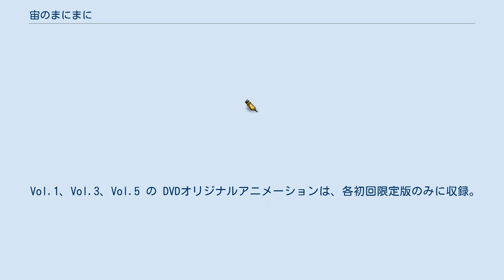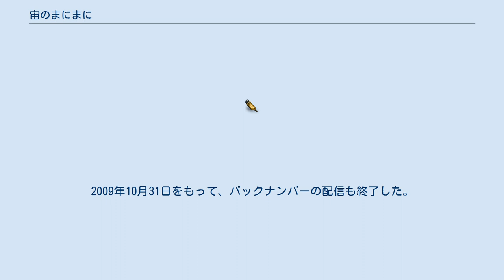宙のまにまに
『宙のまにまに』（そらのまにまに）は、柏原麻実による日本の漫画作品。
漫画雑誌『月刊アフタヌーン』（講談社）にて連載された。
略称は「宙まに」または「まにまに」。
 講談社の『月刊アフタヌーン』2005年11月号より2011年8月号まで連載。
本編とは別に、2011年9月号で番外編となる「青春の光（マボロシ）編」を掲載。
 コミックスは2006年6月23日にアフタヌーンKCより第1巻を刊行した後、2011年9月において第10巻まで刊行された。
 2009年7月7日よりテレビアニメが放送開始。
また、それに関連して同年6月よりインターネットラジオも配信された。
 なお原作者の柏原曰く「作品のタイトル決めには苦労した」とのことで、もし『宙のまにまに』が思いつかなかったら『ときめき☆星空グラフィティ!』などといったタイトルになっていたという。
 初めは、女の子がほとんど出ない地味な天文部を舞台にした学園漫画を描こうとしていた。
それとは別に星を見る女の子の話も考えていて、実はその2つをミックスさせてできたのが本作だという。
 尚、"まにまに"とは、"随に"と書き、自己以外の他者や環境が自分に及ぼす影響に身を委ねる様を表す。
 主人公・大八木朔は、かつて暮らしていた町に引っ越してきた高校生。
朔は読書好きで、静かで平凡な学園生活を望んでいた。
しかしそんな朔の前に現れたのは、過去にこの町に住んでいた時の幼馴染・明野美星。
朔にとって美星との過去はトラウマになっていた。
そんな中、朔は美星が作った天文部に入ることになった。
 解説文中の学年は初期のもの。
第31話（単行本5巻収録）より学年が1年上がる。
 朔が2年生の時の文化祭で、演劇部や軽音部などの強豪部によって、ステージが足りないことを理由に結成された、前夜祭実行チーム改め後夜祭チーム。
天文部を始め、マッスルマニア部、英語研究部、合唱部Bチームなどの弱小部が中心。
朔が言いだしっぺのため、文江から番長（チーム代表）を任される。
台風のせいで特設ステージが壊れ、前夜祭は中止になるも、朔やメンバーの強い思いから、後夜祭として開かれた。
チーム名の「ニュームーン」は、番長である朔の名前（朔=新月=New moon）から来ている。
 県内の天文部および天文に関する活動を行っている部活動を繋ぐネットワーク。
略して「高天ネット」。
定期的に合同観測などを行なっている。
 野木城高校 県内でも名門校で天文機材も豊富であり、この学校の天文部が高天ネットの中心となって活動している。
最寄駅は西小針。
なお、先生（顧問）を除く野木城高校メンバーの名の由来はいずれも近江鉄道に由来している。
 高見女子 “もえ”を基準に星を観、語ることを伝統とする（?）女子校。
 松子東 共学校なのに女子部員がいないため、冴えない学校と思われがちだが、鏡面研磨の鬼が揃っており、望遠鏡研磨に情熱を掛けている。
 普段と研磨時で部員のキャラクターが極端に違う。
顧問も登場せず、放任になっている模様。
 最終話に至るまで、部員個々人の名前は明らかにされなかった（55話の高天ネット各高新体制お披露目会で名前が明らかにされそうな機会があったが、スルーされて文句を言っていた）。
 柏原麻実 『宙のまにまに』 講談社〈アフタヌーンKC〉、全10巻。
『10巻限定版』は〈プレミアムKC〉 おまけマンガや解説の他、カバー下の表紙には四季の星座図や88星座の結びといったイラストがある。
 2009年7月から9月にかけて、AT-Xおよび独立UHF各局にて放送（全12話）。
ハイビジョン制作（一部放送局ではSD放送）。
なお、テレビ埼玉を除く各局の放送開始日は7月7日（七夕）に統一された。
 アニメ化の範囲は原作第1話から31話前半（笑、はるきの天文部訪問前）まで。
基本的に原作通りだが、一部改変がある。
星空の作画は通常のアニメではスパッタリングなどの手法により適当に星をちりばめることが多いが、本作では原作者の柏原麻実と制作スタッフが実際に天体観測を幾度も敢行して時間帯、方角、星の位置関係などを研究したという。
加えて、アストロアーツの全面協力を得たことで、劇中で取り扱われる星空に限らず、背景イラストに及ぶまで手の込んだものとなっている...